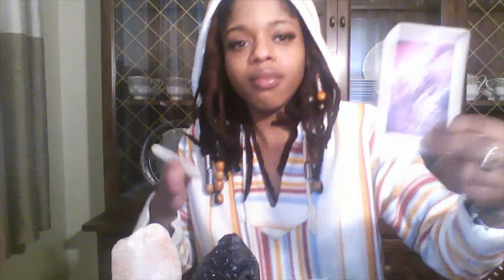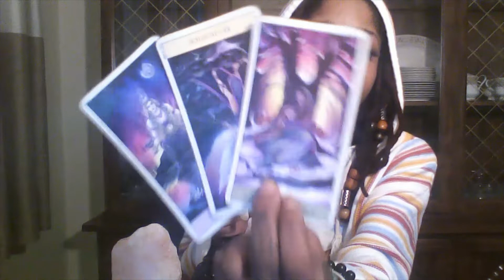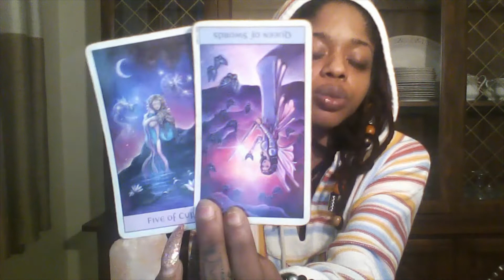WATER SIGNS APRIL 3-5,2020 ENERGY READING